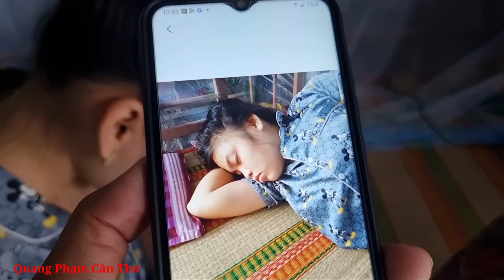Bé dung và mẹ quyết định đi bình dương làm và khóa cửa nhà lại